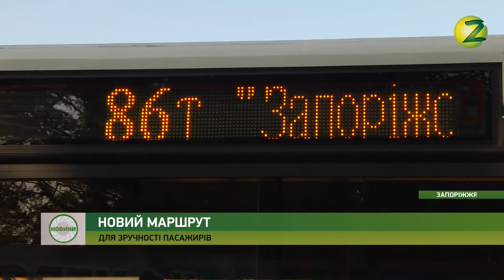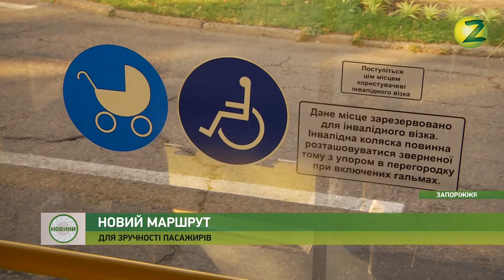Новини Z - У Заводському районі відкрили новий маршрут - 16.09.2019